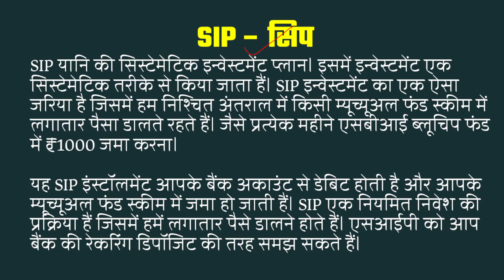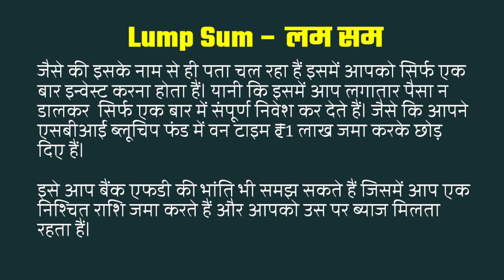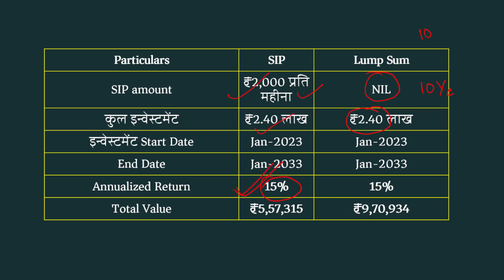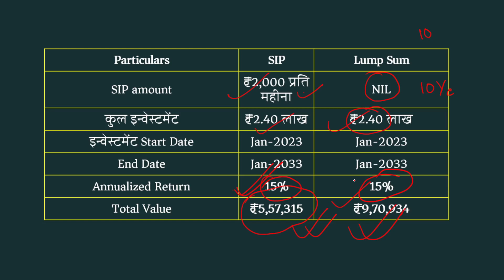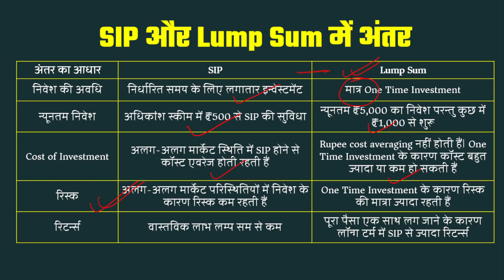SIP vs LUMPSUM क्या है ज्यादा बहतर? What is SIP | Investing Gyan